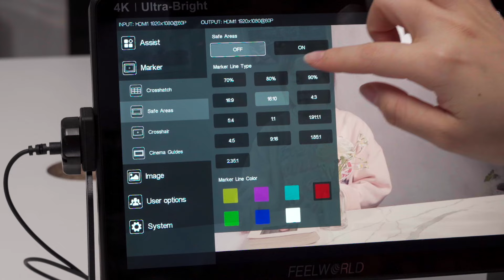Introducing the FEELWORLD LUT11H 10.1-inch 2000nits field monitor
Are you searching for a high-quality field monitor to enhance your filmmaking experience? Look no further than the FEELWORLD LUT11H!

✨Features✨
●10.1-inch 1920x1200 touch screen
● Ultra-bright 2000nit, clearly visible in the sun
● Light sensor auto-dimming
● Supports 3D LUT Log to REC.709 and user 3D LUT upload (up to 50)
●Supports HDR monitoring, what you see is what you get
● Dual HDMI inputs support up to 4K@60Hz
●Sony F970 external install and power kit design can be used to install and supply power to external equipment, easy to install and disassemble, simplifies your photography equipment
●With Waveform, Vectorscope, RGB Histogram, Focus Assist, Monochrome, etc. functions, can help you accurately expose and focus every shot.
●Built-in Tally Indicators (Red, Green, Yellow)
●Stereo Earphone output
●DC 8V power out to power your DSLR camera or mirrorless camera